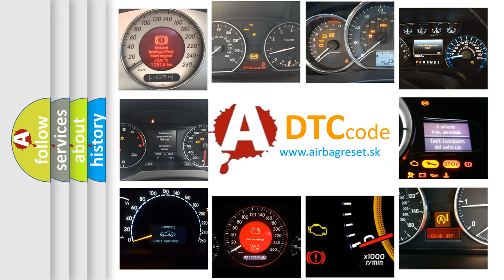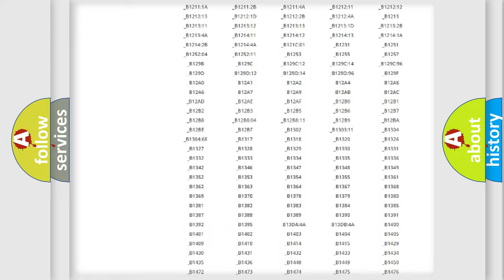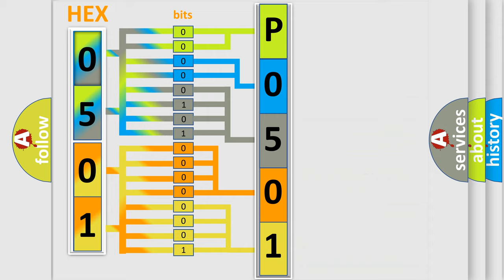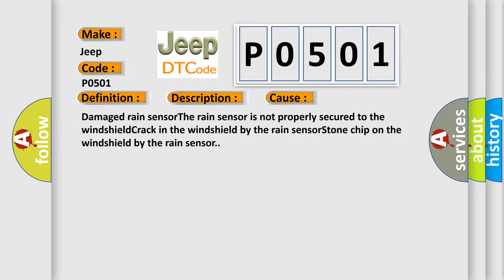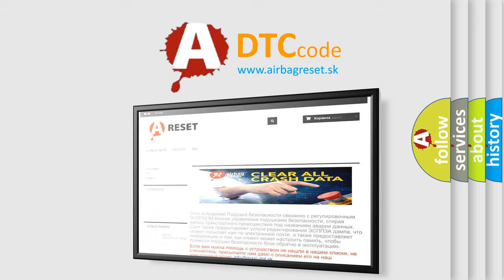DTC Jeep P0501 Short Explanation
Contents:
0:21 Basic DTC analysis according to OBD2 protocol standard.
1:48 Insight into programming
2:58 A diagnostically understandable description of the Diagnostic Trouble Code
3:05 Basic error definition

Make:
Jeep
Code:
P0501
Definition:
Rain Sensor Module (RSM). Internal Fault
Description:
The central electronic module (CEM) communicates with the rain sensor module (RSM).The diagnostic trouble code (DTC) is stored if the central electronic module (CEM) registers an internal fault in the rain sensor module (RSM).The diagnostic trouble code (DTC) can be diagnosed 2 seconds after the ignition is switched on.
Cause:
Damaged rain sensorThe rain sensor is not properly secured to the windshieldCrack in the windshield by the rain sensorStone chip on the windshield by the rain sensor.